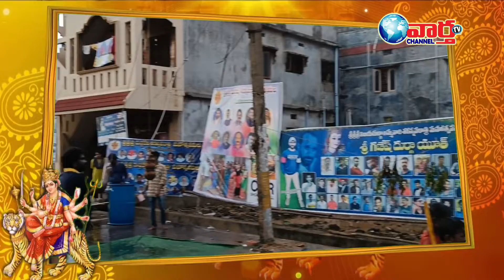మేల తాళాలు నడుమ అనుపుమహోత్సవం l శ్రీదుర్గాదేవి శరన్నవరాత్రి ఉత్సవాలు lఉట్టుకార్య క్రమం l vaarthatv